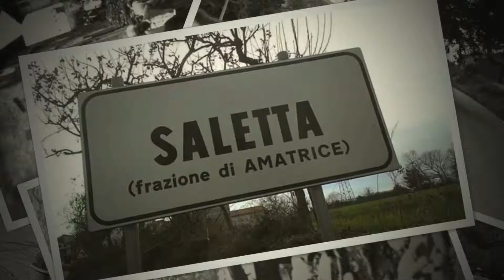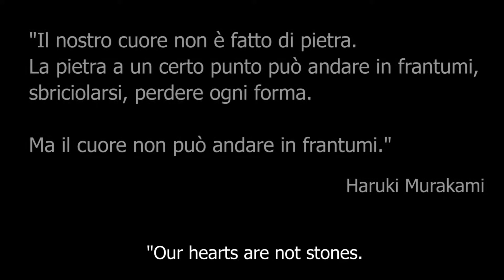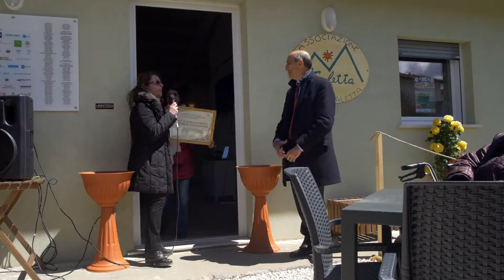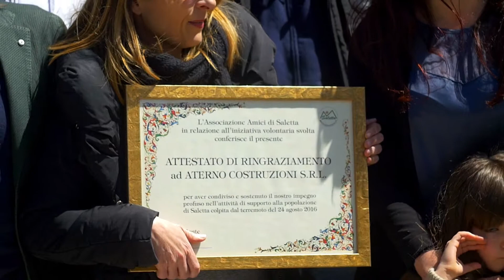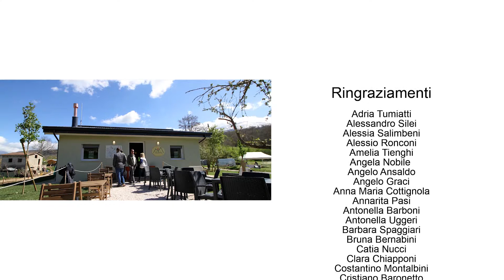Earthquake Donation in Saletta, Italy